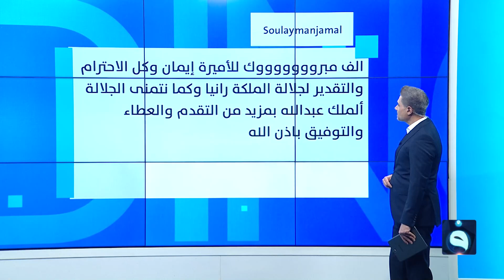يروحلك فدوة كاظم الساهر..سائق مخالف يقنع المرور بمسامحته | متداول في مع صباح الجاف